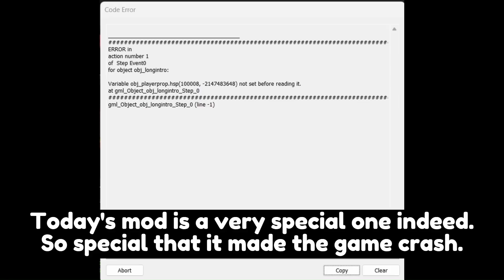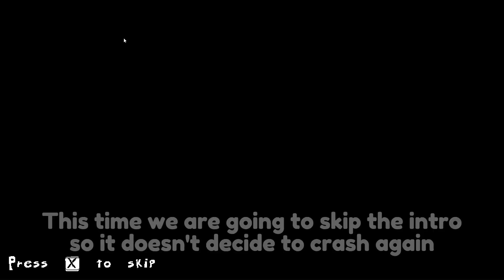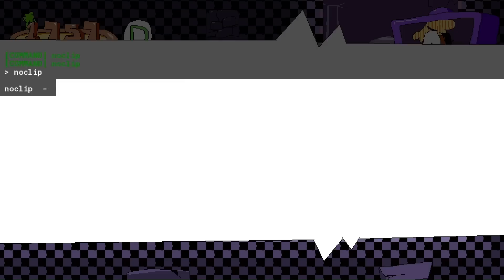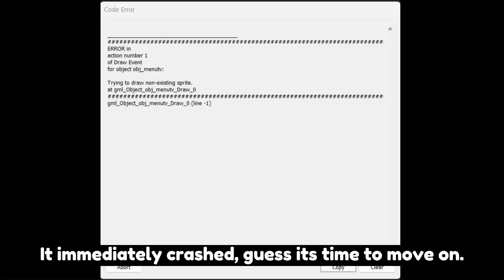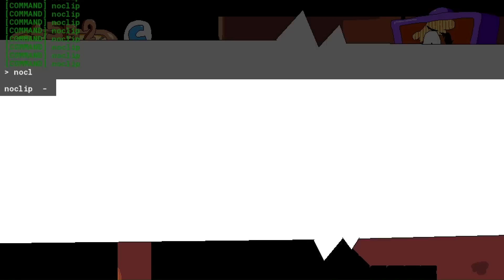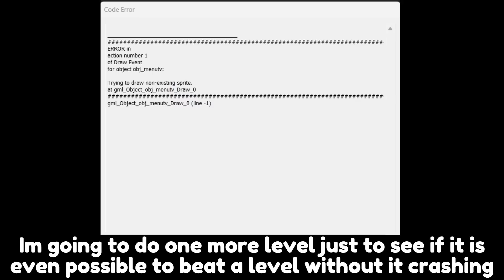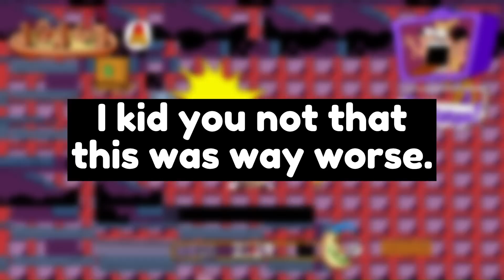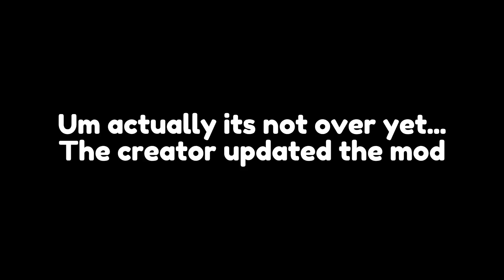The First Pizza Tower Corruptor mod (Showcase, and also slight seizure warning)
Its the first ever made RTC for Pizza Tower (As close as you can get for one says the creator). For me I always loved RTC mods just because of the pure chaos that it always brings. Although this one is a little more tame compared to the others but honestly im glad we finally have something close to it.
Also I know this is a bit different from my usual uploads where its just gameplay with no commentary and edits but I felt it would not do the mod justice.

Creator:@greenhead352

This is a modded version of Pizza Tower... (No duh)
The link above is for the mod used in the video (CORRUPTIZER - Real-Time Pizza Tower Corruptor), with provided instructions on how to mod it into the game...